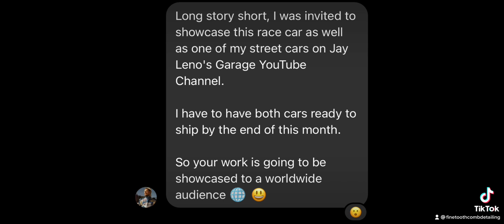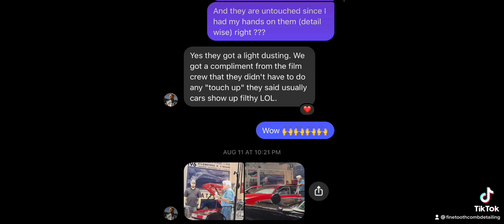1991 Oldsmobile Cutlass Calais (SCCA Race Car & Street versions) - @jaylenosgarage Episode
Back in July, I had the absolute pleasure of spending countless hours preparing these absolutely stunning vehicles for this episode of @jaylenosgarage 🙌

The owner and I couldnt make an announcement until the episode aired. The anticipation has been killing us keeping this hushed!

Well, as of Dec. 5, the episode is available on YouTube for your viewing pleasure 😁

Huge shout out to the owner for allowing me to be a part of this. It was, and will forever be, a highlight in my career and huge milestone for Fine Tooth Comb Detailing 🙌